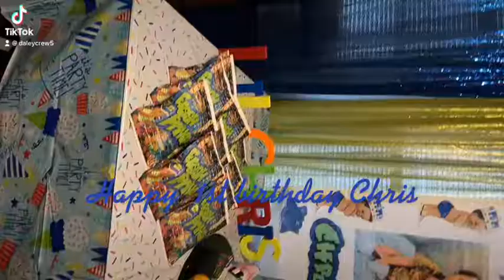Happy birthday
All decorations were created by Daley design